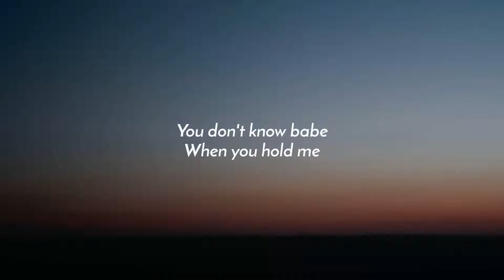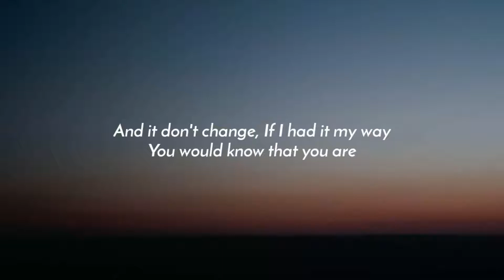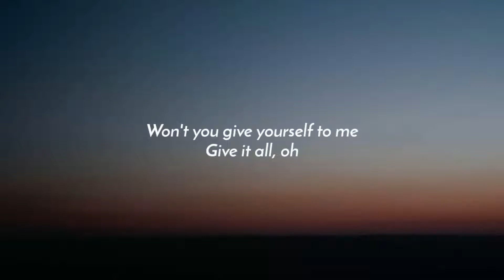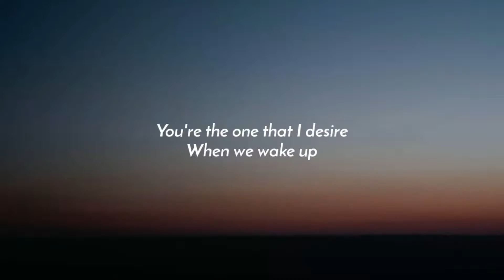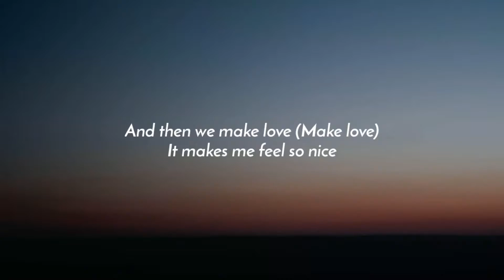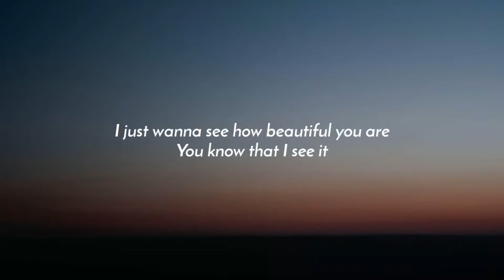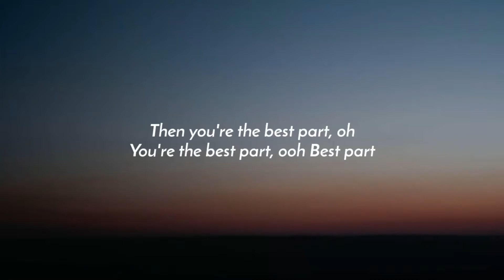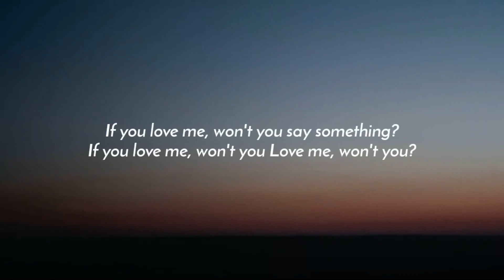Best Part - Daniel Caesar feat. H.E.R. (KARAOKE/INSTRUMENTAL)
Best Part - H.E.R. feat. Daniel Caesar
KARAOKE / INSTRUMENTAL / ACCOMPANIMENT / PERFORMANCE TRACK